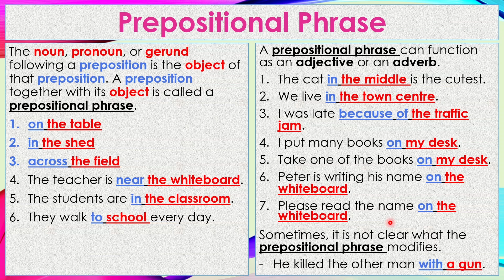Prepositional Phrase កន្សោមនាមមានធ្នាក់ (កមធ)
-លីងទៅកាន់វីដេអូអំពី Preposition

The noun, pronoun, or gerund following a preposition is the object of that preposition. A preposition together with its object is called a prepositional phrase.
-in the shed
-across the field
-The teacher is near the whiteboard.
-The students are in the classroom.
-They walk to school every day.

A prepositional phrase can function as an adjective or an adverb.
-The cat in the middle is the cutest.
-We live in the town centre.
-I was late because of the traffic jam.
-I put many books on my desk.
-Take one of the books on my desk.
-Peter is writing his name on the whiteboard.
-Please read the name on the whiteboard.

Sometimes, it is not clear what the prepositional phrase modifies.
-He killed the other man with a gun.